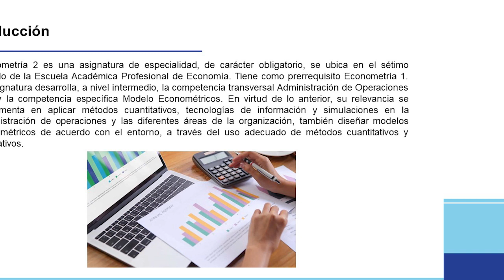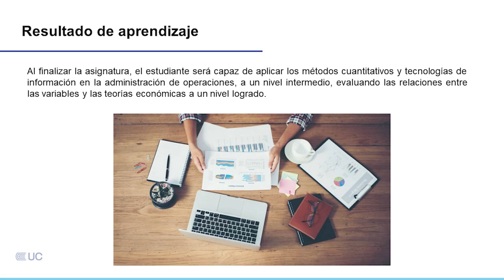Presentación de la asignatura: Econometría 2